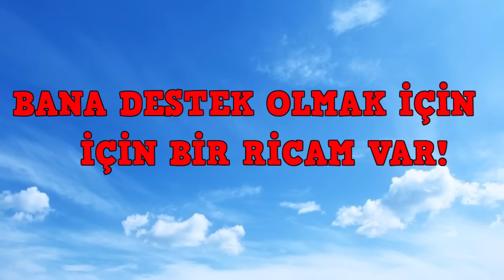ARDA KIZ KARDEŞİNİ ÖPÜYOR! 😱 - Minecraft